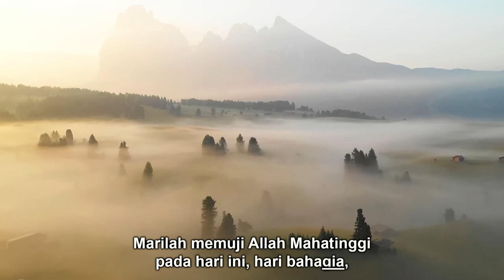PKJ 23 | Marilah Memuji | Congregation Singing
Congregation Singing

PKJ 23
Marilah Memuji